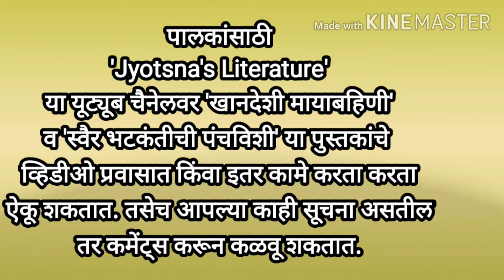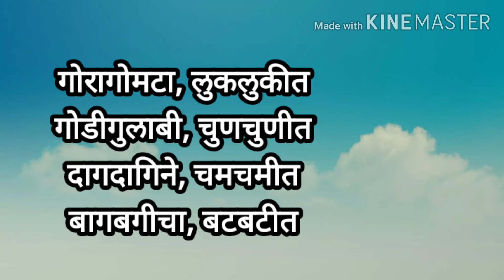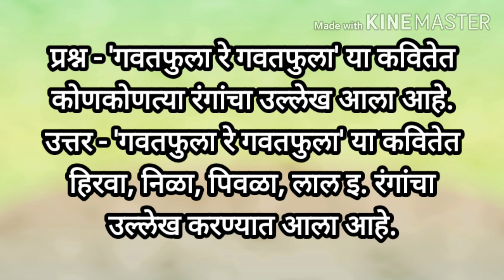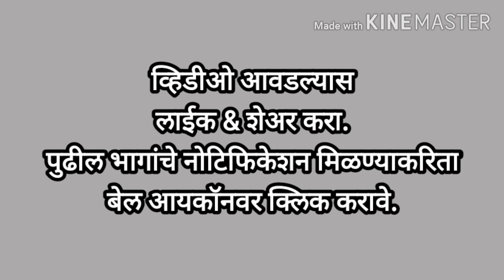इ ६वी मराठी गवतफुला रे गवतफुला स्वाध्याय २|6th std gavatfula re gavatfula swadhyay 2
हा व्हिडीओ खाली दिलेल्या विद्यार्थ्यांसाठी उपयुक्त आहे.
१) इयत्ता सहावी
२) इयत्ता सहावी मराठी
३) इयत्ता सहावी मराठी माध्यम
४) स्टेट बोर्ड
५) State Board Maharashtra
६) SSC Board

हा व्हिडिओ विद्यार्थ्यांसाठी व शिक्षकांसाठी उपयुक्त आहे.
poem Gavatfula re Gavatfula written by Indira Sant.